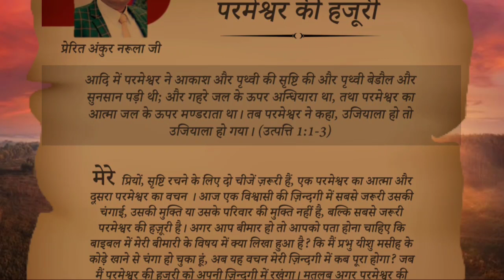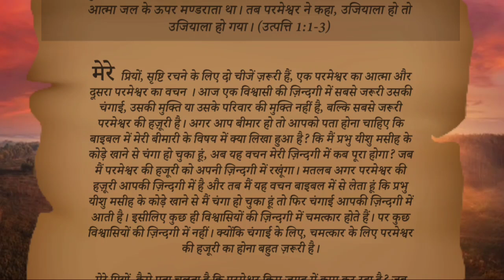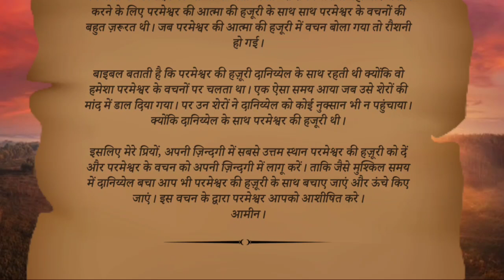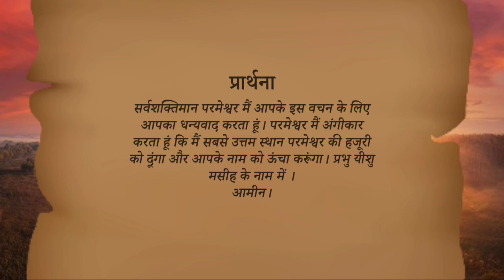सबसे उत्तम परमेश्वर की हजूरी । Book of My Prophecy 30-12-2021 by Apostle Ankur Narula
मेरी भविष्यवाणियों की पुस्तक । Book of My Prophecy 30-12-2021 । हिंदी ऑडियो। By Apostle Ankur Narula

meri bhavishyvani ki pustak। 30-दिसंबर-2021 hindi audio.
the book of my prophecies 30 December 2021

मेरी भविष्यवाणियों की पुस्तक । आज का वचन । 30 दिसंबर 2021